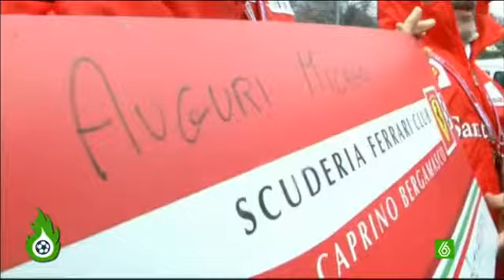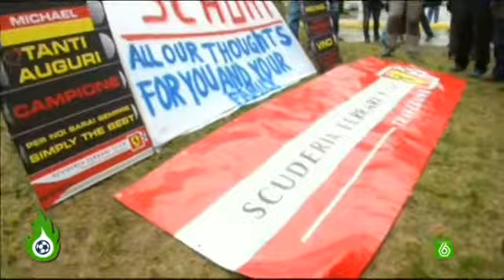Jugones - Los aficionados de Ferrari invaden Grenoble para apoyar a Schumacher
Decenas de seguidores del expiloto alemán, que continúa luchando por su vida, han llegado hasta las inmediaciones del hospital de Grenoble para apoyar de manera silenciosa a su ídolo, Michael Schumacher.